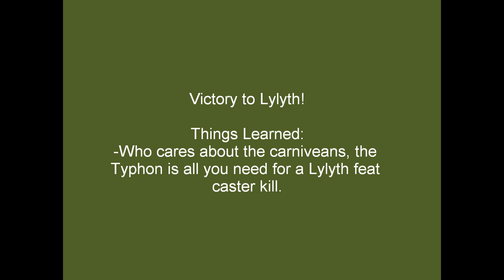Lylyth vs Sorscha 2011 11 26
Malorian's brother finally gets to play Warmachine. Fear the War Kitten!